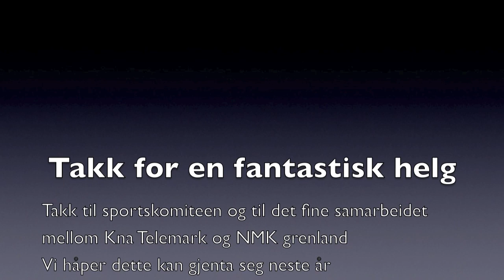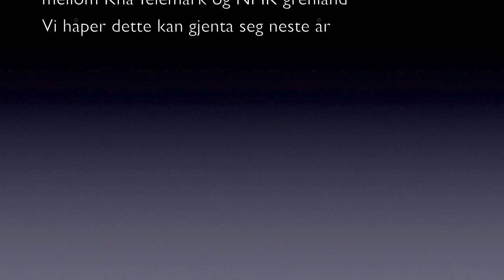Monsterrace 12 - 13 mai 2012.mov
Monsterrace på GMS